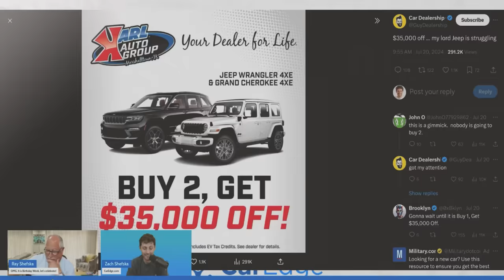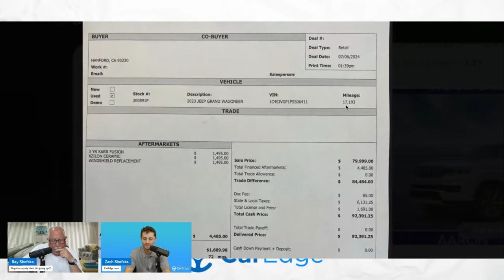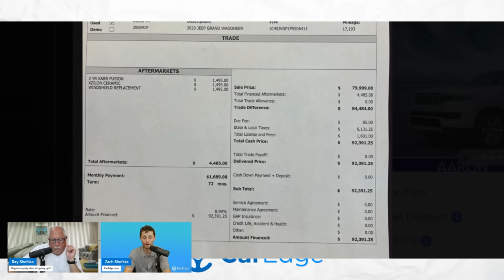Buy One, Get One FOR CARS?!?!?!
Car dealers have pulled some crazy stunts in the past, but this one is beyond the pale: a Jeep dealer is having a "buy two, get $35k off" deal! And of course, they've snuck in a little surprise caveat! In other news, another unscrupulous Jeep dealer tries to sell a Grand Wagoneer Series III for $80k PLUS $4.5k in add-ons!

Instagram ⮕   / @mycaredge
TikTok ⮕   / @caredge